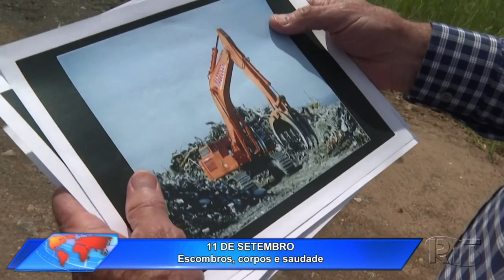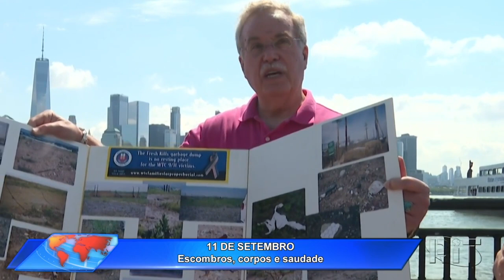Jornal Acontece Agora - Edição 18h (30/ago/2021)